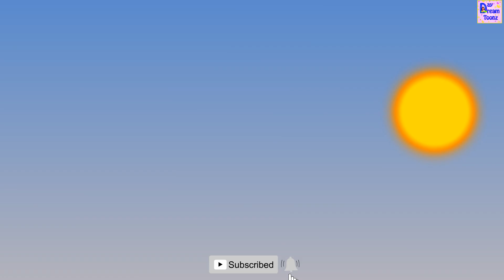दुर्गा भक्त कुम्हार | Navratri Ki Kahani | Hindi Kahani | Moral Stories |Bhakti Kahani | Hindi Story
Stories | Moral Stories | Hindi Story | Dharmik Kahani | Pauranik Katha |
Welcome to the "Day Dream Toonz" Youtube Channel.
All the story character ,  incidents, names, and situations used in this story are fictitious.